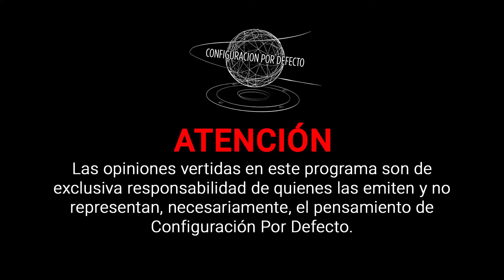CONFIGURACIÓN POR DEFECTO - 15 DE JUNIO 2021 - 🔴 AL AIRE 🔴 (Diana Movilla)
🔴 AL AIRE 🔴  - "Configuración por Defecto"
Todos los martes desde las 16:00​​​​ hrs. no te pierdas un programa producido por estudiantes de la Facultad de ciencias de la Ingeniería UACh

Hoy nos acompaña Diana Movilla, Doctora en Ingeniería de la Construcción
y actualmente docente de educación universitaria.

Conducen: Carla Saez, Ignacio Barría y Luis Llanca

Todos los martes desde las 16:00​​​​ horas en la señal 90.1 Radio-UACh y on-line a través de